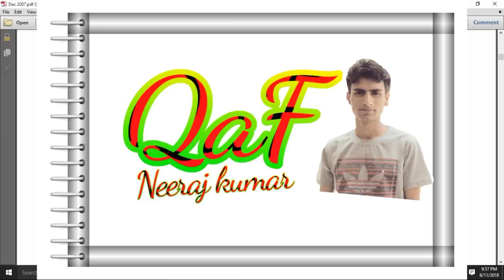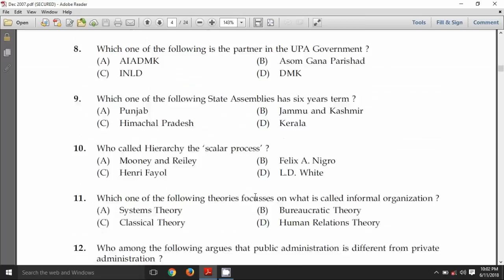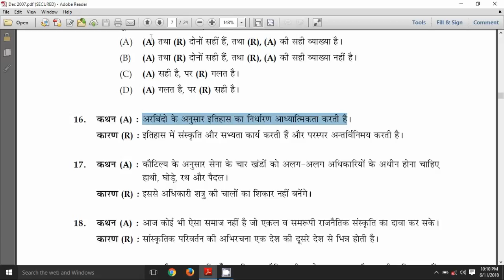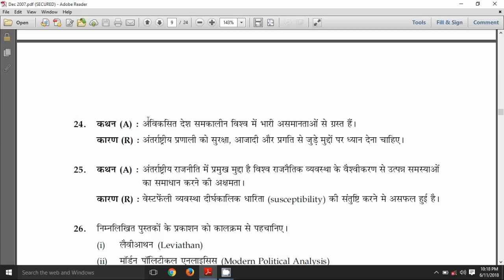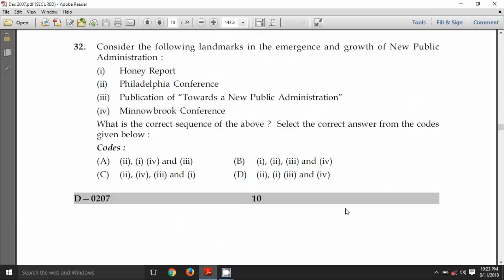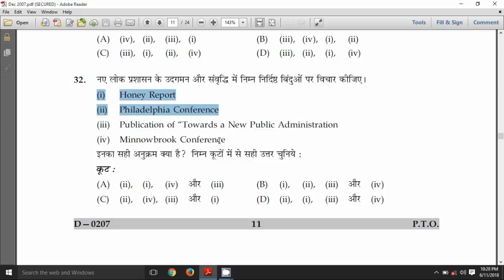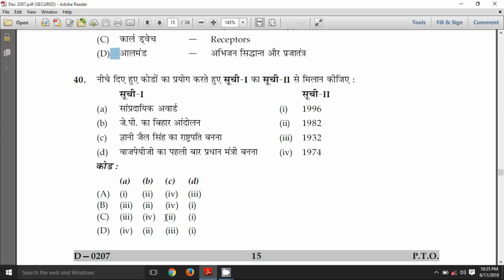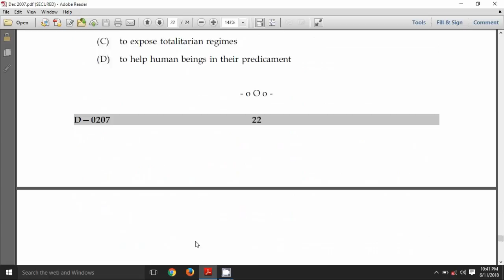CBSE NET political science solved paper dec 2007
this is very useful for NET/SET , TGT/ PGT and other teaching jobs